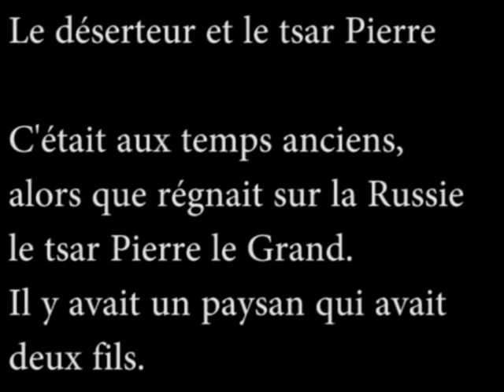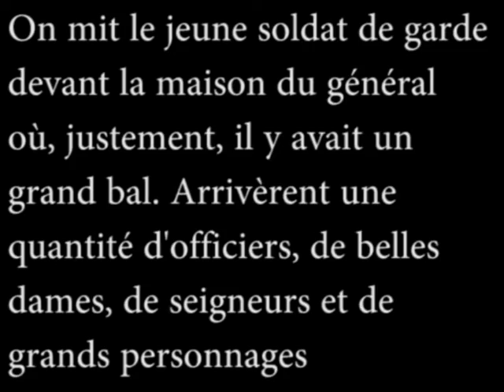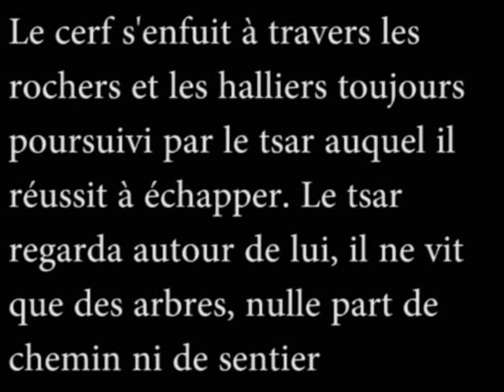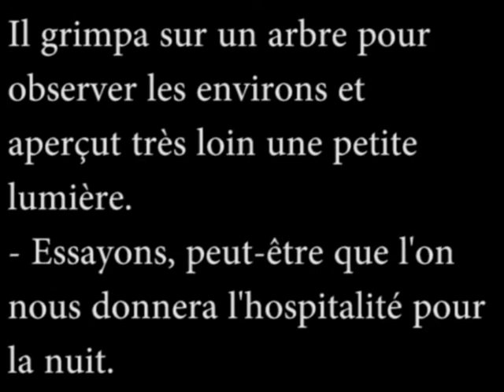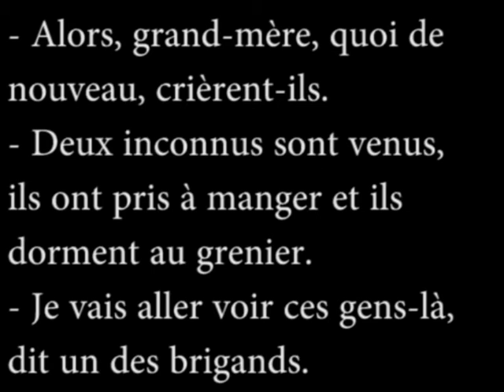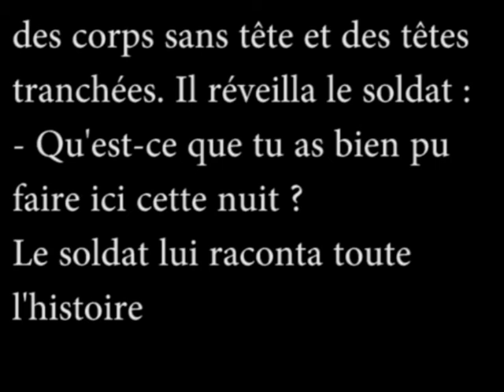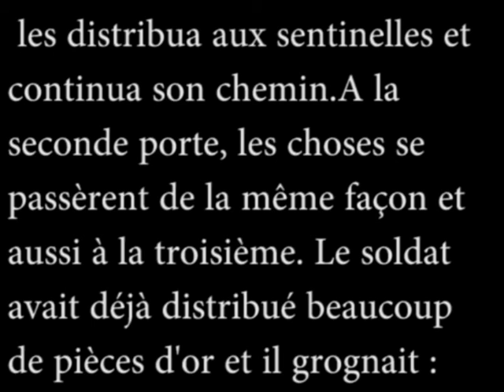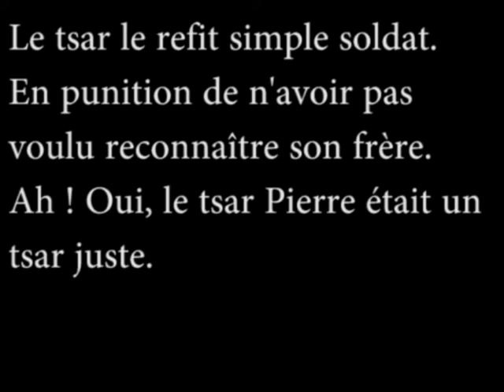Learn french with audiobook: le déserteur A2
Learn french for free and have fun with audiobooks!